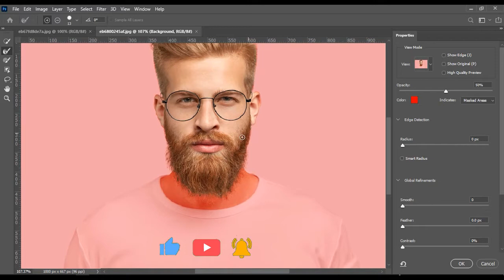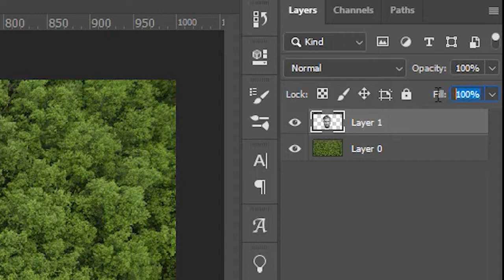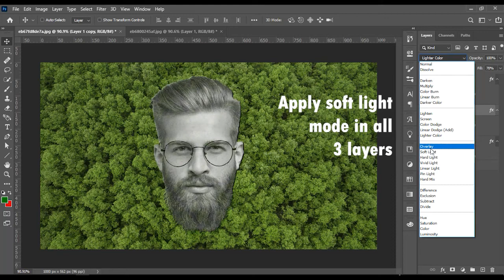Photoshop Tutorial: How to Create an Invisible Effect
Online classes are available.
Comment me if you want to learn  Adobe Photoshop, Adobe Illustrator, Adobe Premiere Pro and Adobe After Effect  :)
I will contact you with the details.